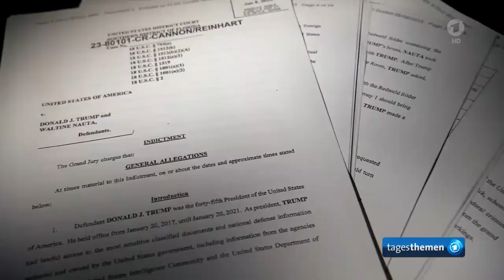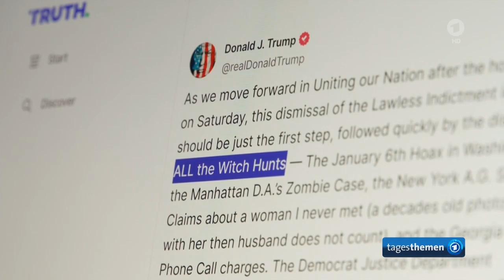Parteitag der Republikaner ... nach Mordanschlag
Donald Trump wird mit J.D. Vance als Vize in die US-Wahl ziehen. Auf dem Parteitag der Republikaner wurde das Kandidatenpaar offiziell nominiert. Vance galt einst als Kritiker Trumps - bevor er das Lager wechselte.

Donald Trump zieht mit J.D. Vance an seiner Seite in die US-Präsidentschaftswahl im November. Der Senator aus Ohio ist Trumps auserkorener Kandidat für die Vizepräsidentschaft, wie auf der Online-Plattform Truth Social des Ex-Präsidenten während des Parteitags der Republikaner in Milwaukee mitgeteilt wurde.

Der 39 Jahre alte Vance sei am besten geeignet, schrieb der frühere US-Präsident und aktuelle Präsidentschaftsbewerber Trump. Vance werde sich im Wahlkampf unter anderem auf Arbeiter und Farmer in umkämpften Bundesstaaten wie Pennsylvania, Michigan, Wisconsin, Ohio, Minnesota konzentrieren. Trump und Vance wurden auf der viertägigen Großveranstaltung offiziell zum Kandidaten-Paar der "Grand Old Party" gekürt.

Präsidentschaftswahl
Trump zieht mit J.D. Vance als Vize in US-Wahl